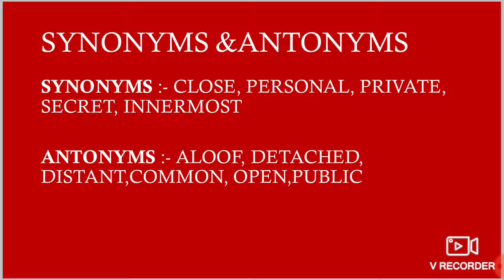meaning of INTIMATE un hindi /intimate का हिन्दी में अर्थ